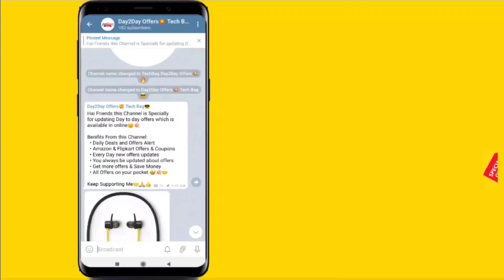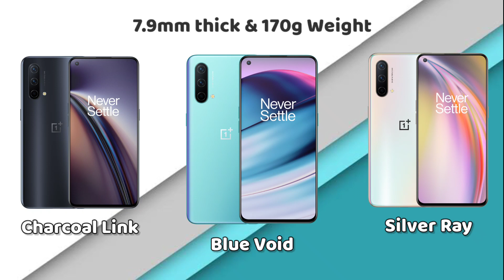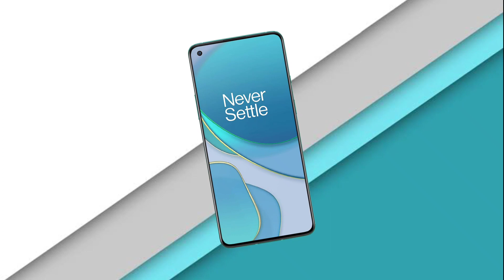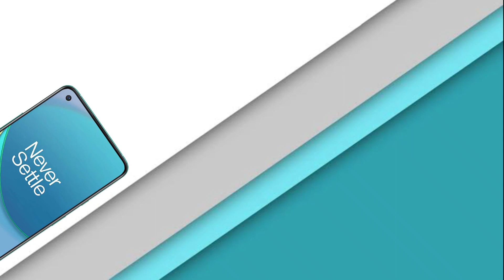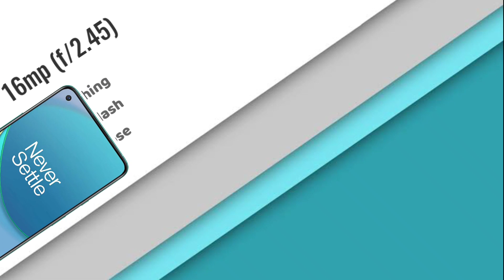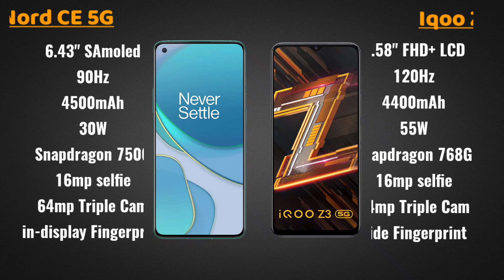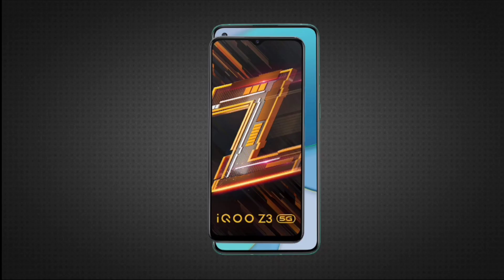OnePlus Nord CE 5G 🤜Vs🤛 Iqoo Z3 5G Comparison in Tamil